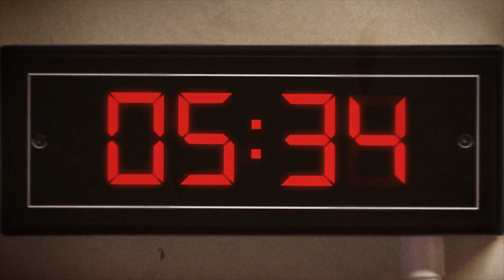Macbeth | Trailer | Royal Shakespeare Company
Find out more about Macbeth, with Christopher Eccleston and Niamh Cusack